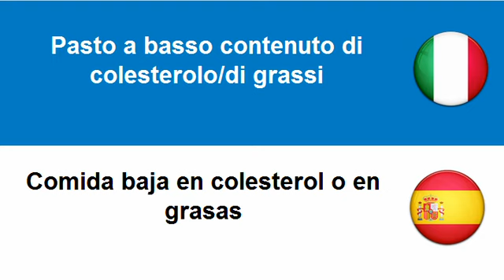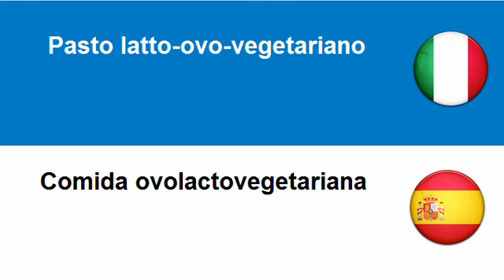Imparare lo Spagnolo = Pasto per diabetici